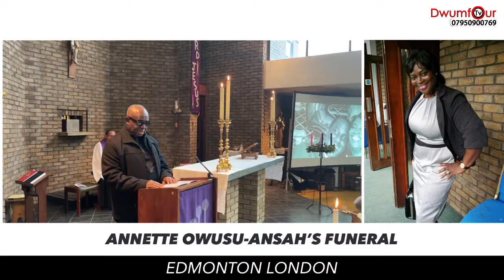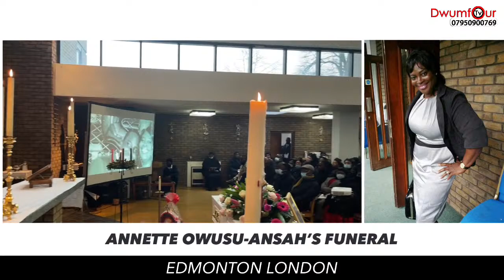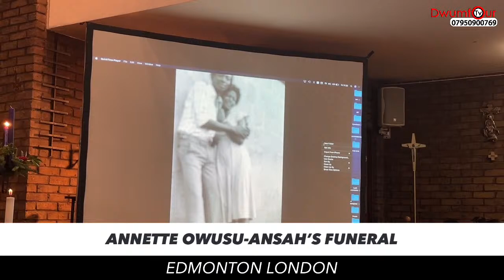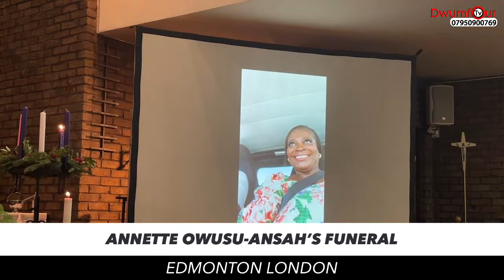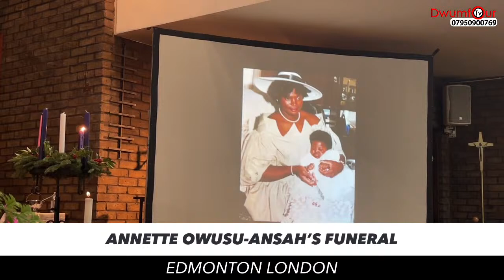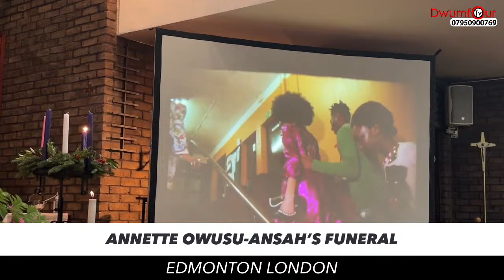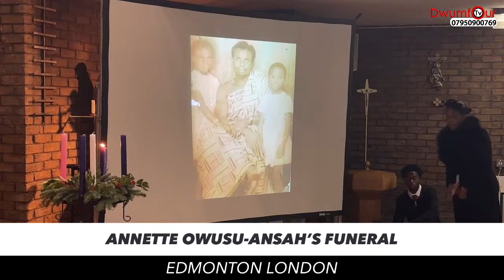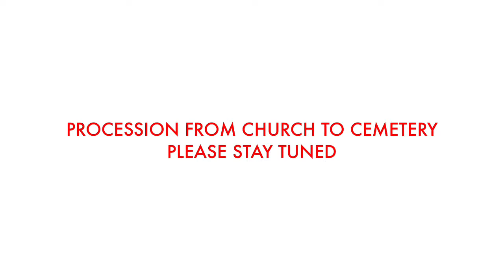Part 1 of Annette Owusu-Ansah’s Funeral - Edmonton London - Aged 62yrs